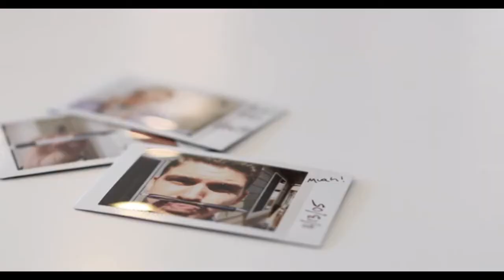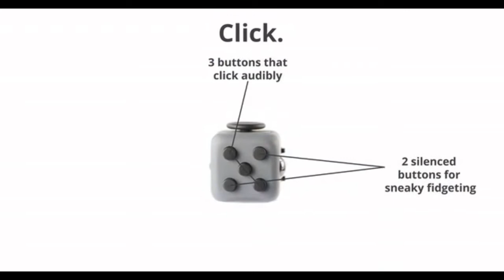The Fidget Cube, A Vinyl Desk Toy - KICKSTARTER Most Funded Projects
An unusually addicting, high-quality desk toy designed to help you focus. Fidget at work, in class, and at home in style!

🔥💡We present you here the latest crowdfunding projects!💡🔥

Here you’ll find trending projects, new launches that are about to rock crowdfundig platforms and last-chance alerts for projects that are about to end.

As proud supporters of crowdfunding platforms, we created this channel to give visibility to creators and entrepreneurs so their newest ideas/creations becomes reality. To make it simple, our mission is to help bring creative projects to life. We help creators to spread their ideas so that they can be financed by you, the public and then launch on the market.

Help us to support the people and businesses of tomorrow, so they can create new tech and change our future for the best.

TheCreationMission🌎🚀